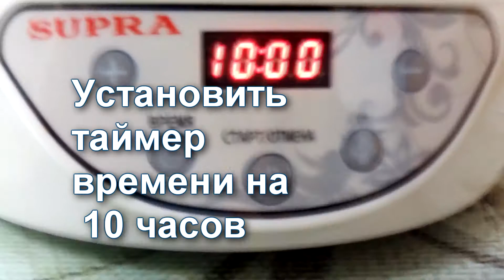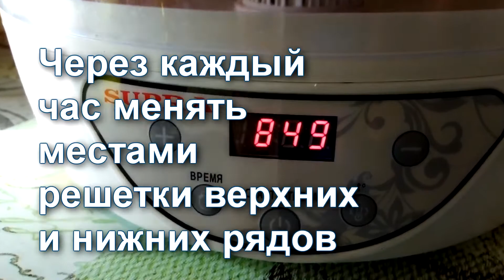Вяление томатов и перцев в электросушилке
Один из способ сохранения выращенных овощей - вяление.  Можно вялить в электросушилке, в духовке, в дровяной печке, на воздухе. применение в кулинарии безгранично: варить, жарить, использовать в выпечке, консервировать.
🎵 Track Info:

Title: SOLO ACOUSTIC GUITAR by Jason Shaw
Genre and Mood: Country & Folk + Calm